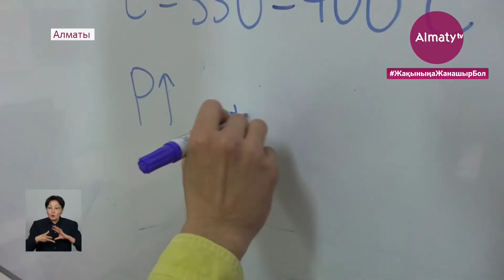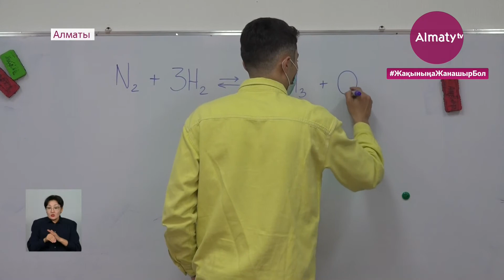2021 жылдың «100 жаңа есіміне» кімдер үміткер (17.03.21)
Алматы қалалық «Рухани жаңғыру» жобалық кеңсесі «100 жаңа есім» жобасына іріктеу басталғанын хабарлағалы 2 мыңнан астам өтінім түскен. Естеріңізге салсақ, жобаға өтініш беру уақыты 21 наурызға дейін жалғасады. Қазақстанның 100 жаңа есіміне кімдер үмітті? Almaty.tv тілшісі Оразай Нұртай айтып берсін.

Еліміз жаңа тарихи кезеңге аяқ басты. «100 ЖАҢА ЕСІМ» жобасы бастау алғалы 4 жыл ішінде әр саланың үздігі іріктеліп, нақты 100 есім дүйім жұртқа танылды. Жеңімпаздар елорда төрінде марапатталып, Елбасы алдында сөз сөйледі. Ал 2021 жылдың 100 есіміне 2 мың адам өтініш берген. Оның ішінде "Білім" саласы бойынша 569 адам үмітті.

«Қазақстанның 100 жаңа есімі» жобасына өз атымнан өтініш бердім. Қазір жасым 28, химия пәнінің мұғалімімін. Тақырыпты оқушыға толыққанды түсіндіру басты міндетім деп білемін. Өз басым бұл жобаға зор қызығушылық танытып, осы жылдың қорытындысын асыға күтудемін», – деді химия пәнінің мұғалімі Ұлан Үсенов.

Химия пәнінің мұғалімі онлайн оқу жүйесін өзінің әлеуметтік желісіне енгізіп, ғылыми анықтамаларды жастардың тілінде жеткізеді. Оқушы психологиясын меңгерген ұстаздың бейне-роликтері оқырман қауымның айтуынша, терминдер мен химиялық элементтерден 1 минут ішінде толық мағлұмат береді. «100 жаңа есім» жобасына ұстаздардан бөлек, мәдениет және спорт саласы бойынша 243 адамның өтініші қабылданды.

«Қазақстанның 21-жылдағы 100 жаңа есімі» жобасына қатысып, өзімнің кандидатурамды ұсынып отырмын. Бір жағынан осы 10 жылға жуық әлемге әйгілі «ХасСақ» этно-фольклорлық ансамблінің жетекшісі қызметінде, одан кейін, 1 жыл болды, қазақ фольклор мектебін "QFSchool" деп өзімнің авторлық мектебімді аштым. Қазіргі таңда 1 жыл ішінде 50-ге жуық шәкіртті оқытып шығардық», – деді «Hassak» этно-фольклорлық ансамблінің жетекшісі Ержан Жаманкеев.

"100 жаңа есім" жобасы қазақстандықтардың болашаққа деген сенімін оятып, алдына мақсат қояды. Танымалдардың тізімінде болғыңыз келсе  100janaesim.ruh.kz сайтына тіркелу қажет. Нәтиже сәуір айында белгілі болмақ. Айта кетейік, жоба Елбасы Нұрсұлтан Назарбаевтың "Рухани жаңғыру" бағдарламасы аясында жүзеге асқан болатын.

Оразай Нұртай, Ялкунжан Әшімжанов, Рәшид Шүкірәлиев «Алматы» телеарнасы